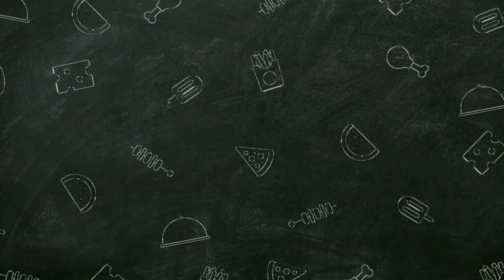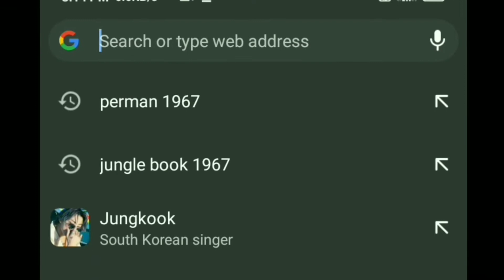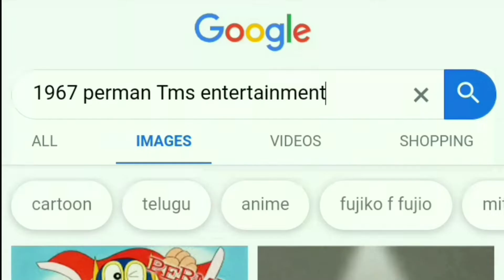99% People Don't know About 1967 Perman🤔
In this video we will discuss about where is 1967 Perman. and why Anyone don't talk about 1967 Perman. So in this video we will find 1967 Perman Mystery.

Time Stamps.

00:00 - INTRO

00:28 - HISTORY OF 1967 PERMAN.

01:23 - TMS ENTERTAINMENT STUDIO.

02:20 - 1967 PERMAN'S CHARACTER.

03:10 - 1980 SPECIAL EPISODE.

03:25 - ORIGINAL PERMAN.

03:40 PLS SUBSCRIBE 🥰